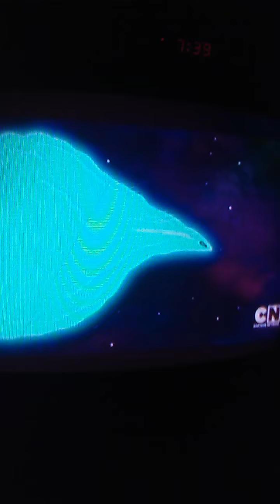A game of hoops